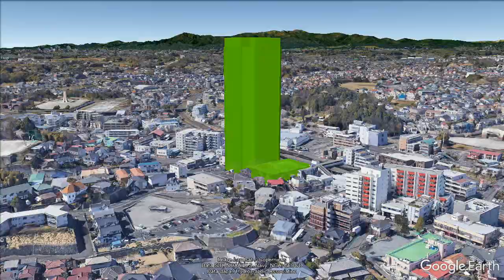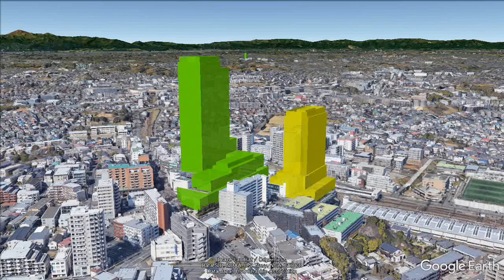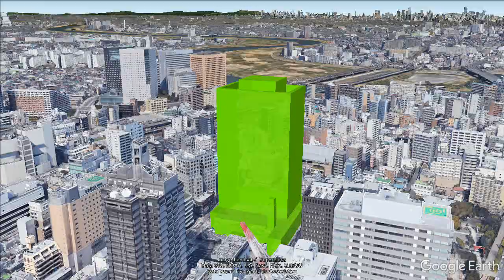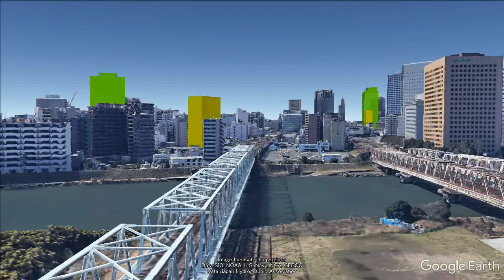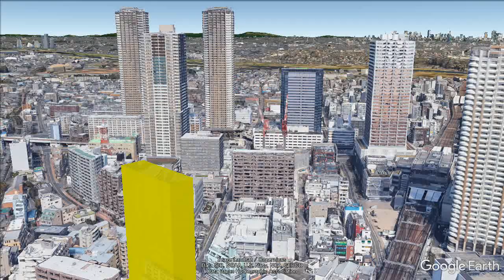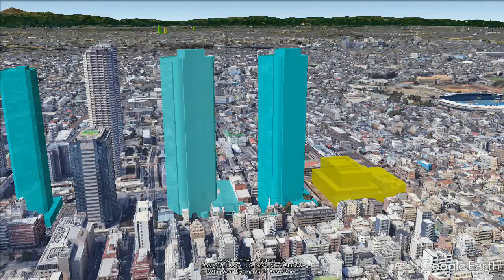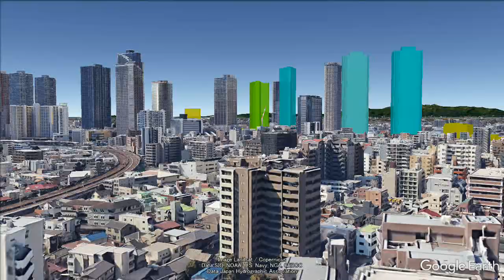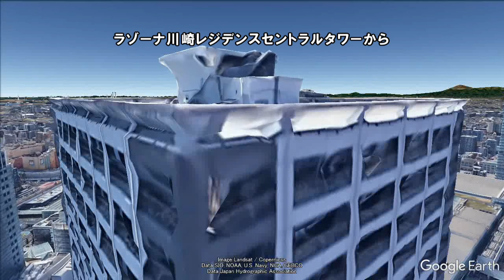川崎 再開発 妄想MAP「川崎市の50m超案件」の風景を妄想する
今回は「川崎市の50m超案件」の風景を妄想します。
外観簡略版です。
資料を基に妄想作成しています。